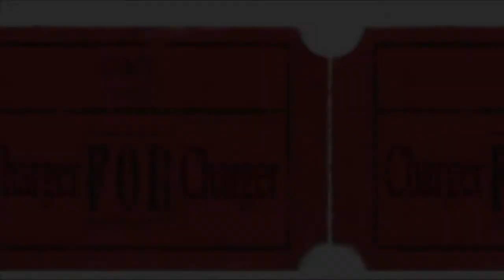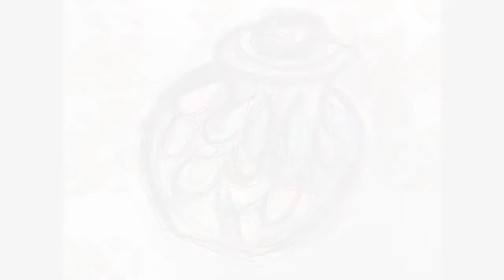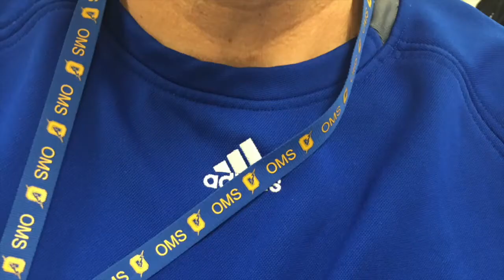CNNN 2 6 17